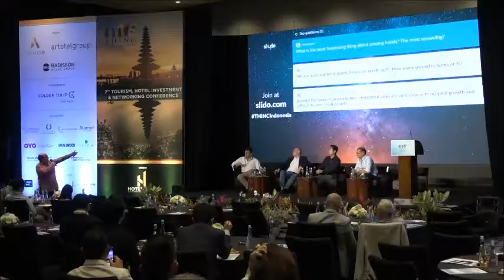THINC INDONESIA 2019 : Hot Seat - Owners | Hotelivate | Hotels | Hospitality Business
Moderator: Eric Levy, Managing Director of Tourism Solutions International,
Panellist:
Andrew Corkey, Group Chief Executive Officer of Selo Group,
Erastus Radjimin, Founder and CEO of ARHOTEL Group,
Marc Steinmeyer, Founder of Tauzia Hotels
at 7th edition of THINC Indonesia.